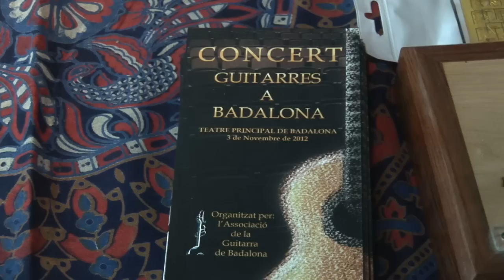Presentació de l'Associació de la Guitarra de Badalona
EL NOSTRE CONCERT INAUGURAL EN 5 MINUTS
Vídeo-resum del Concert de presentació de l'Associació de la Guitarra de Badalona, celebrat el 3 de Novembre de 2012 al Teatre Principal de Badalona.

NUESTRO CONCIERTO INAUGURAL EN 5 MINUTOS
Resumen del Concierto de Presentación de nuestra Asociación, celebrado el 3 de Noviembre de 2012 en el Teatro Principal de Badalona.

OUR OPENING CONCERT IN 5 MINUTES
5 minute video summarizing the Presentation Concert of our Guitar Association, held on November 3, 2012 in the Teatre Principal of Badalona, Barcelona.